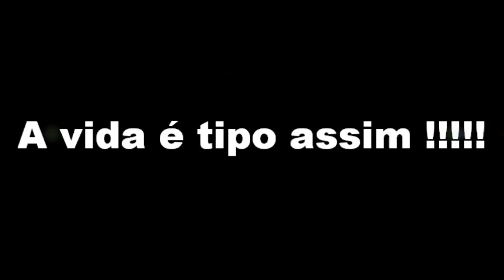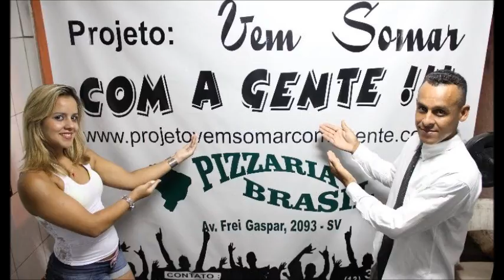A VIDA É TIPO ASSIM !!! IVAN WILSON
Esse é o meu momento de curtição com meus amigos,acessem o meu face : Ivan Wilson Colaborador,e os videos no YOU TUBE  projeto vem somar com a gente